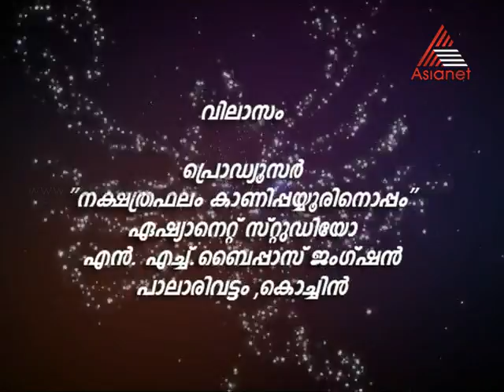Astrology - Nakshathraphalangal Kanippayyur Narayanan Namboodiripad 26-05-13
Nakshathraphalangal Kanippayyur Narayanan Namboodiripad 26-05-13